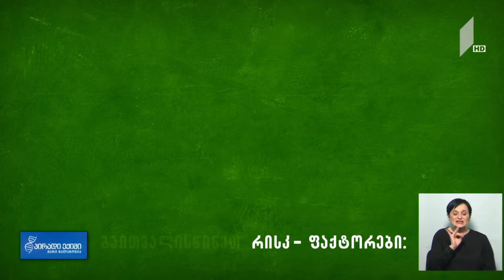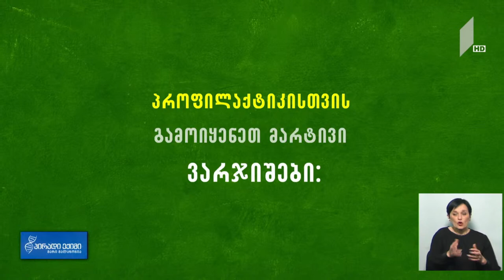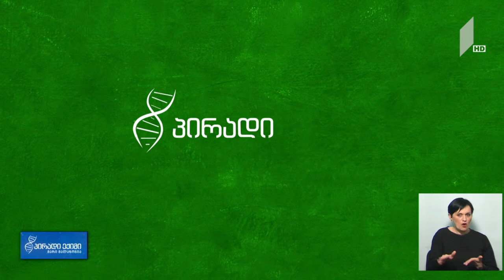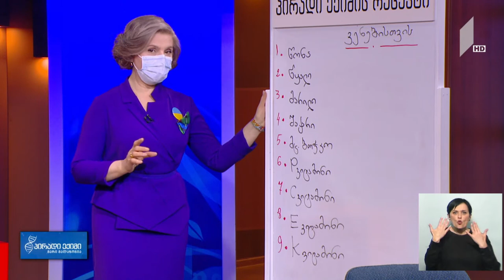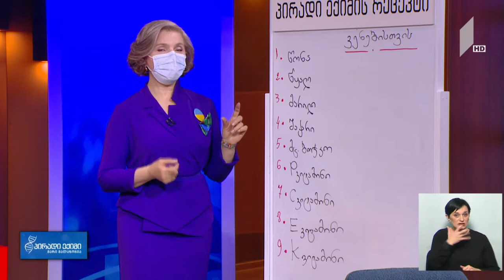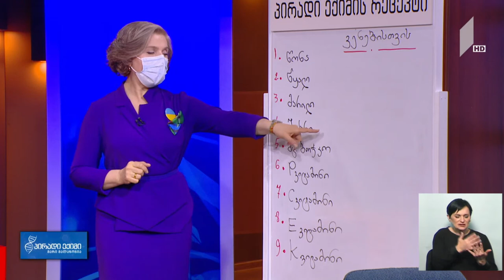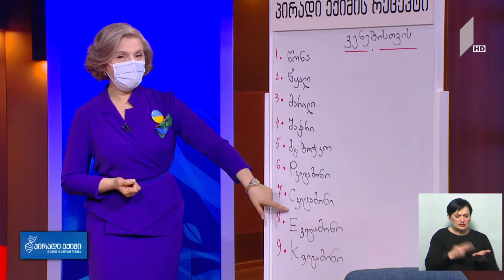პირადი ექიმი - ვენების კვირეული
სტუმრები: ზაზა ლაზარაშვილი - სისხლძარღვთა ქირურგი, პროფესორი; მამუკა ბოკუჩავა - სისხლძარღვთა ქირურგი, თსსუ-ის პროფესორი.